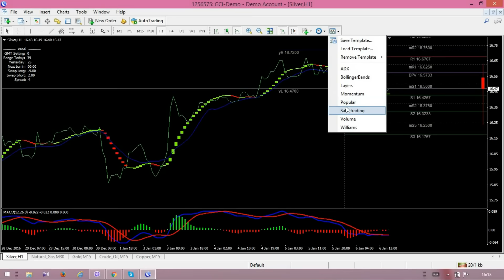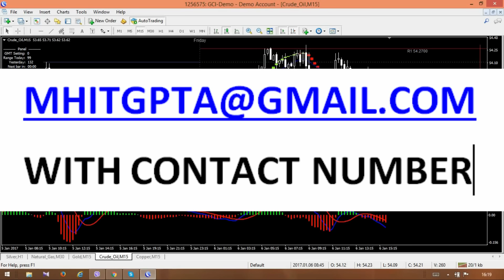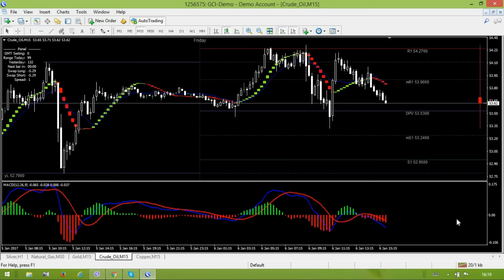Why From MARCH?HINDI|safetrading|-Mohit Gupta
Hello! My dear traders/viewers/followers.
In this video I have mentioned the reason of providing advice for 15-Points Crude oil from March.